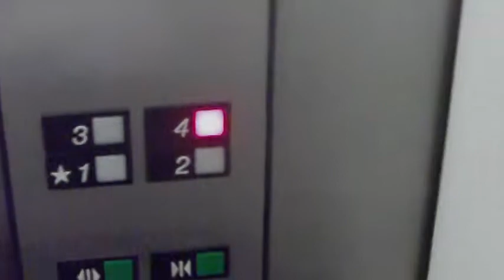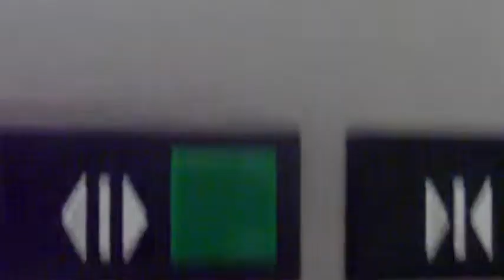Otis Series 1 hydraulic elevator at RPCC, 330 W Passaic Street, Rochelle Park, NJ